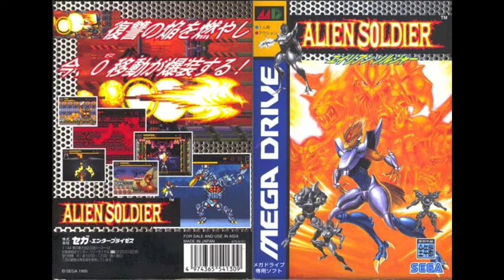Alien Soldier Music: Alone 'Z'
Alone 'Z'